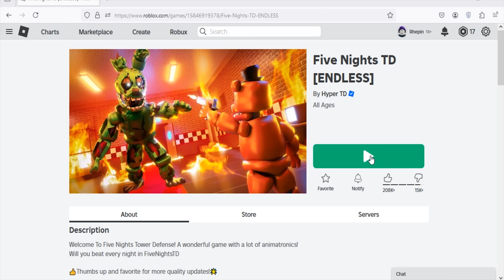Roblox Five Nights TD New Codes October 2024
New codes for souls & tokens in Roblox Five Nights TD